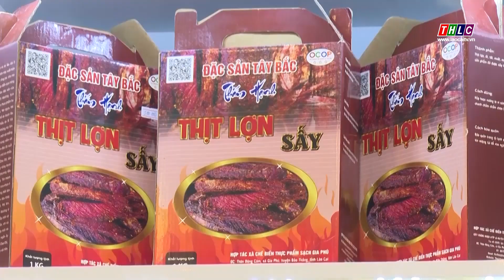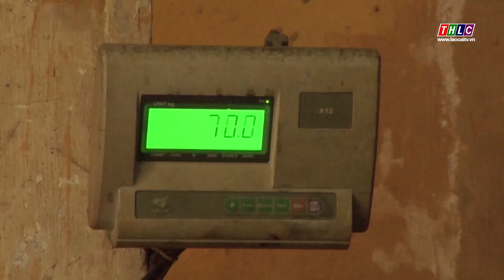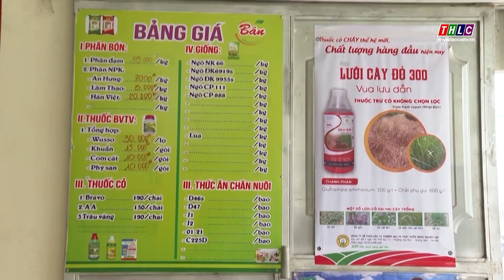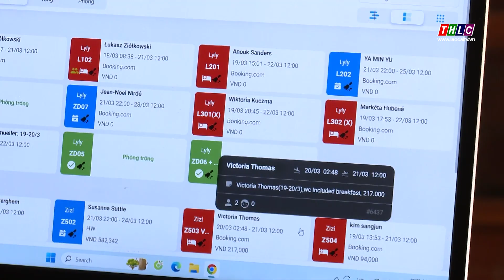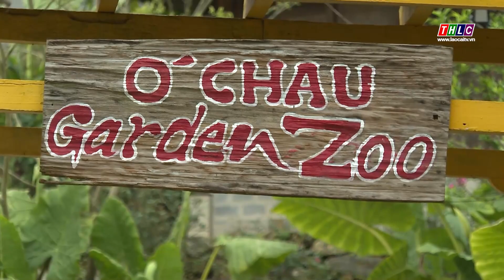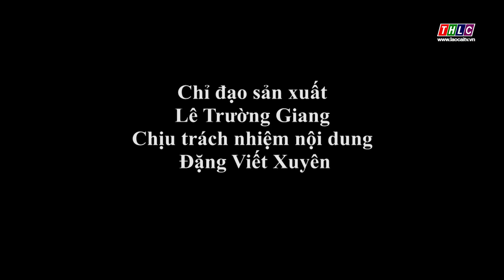Kết đoàn: Nông dân Lào Cai (23/3/2024) | THLC